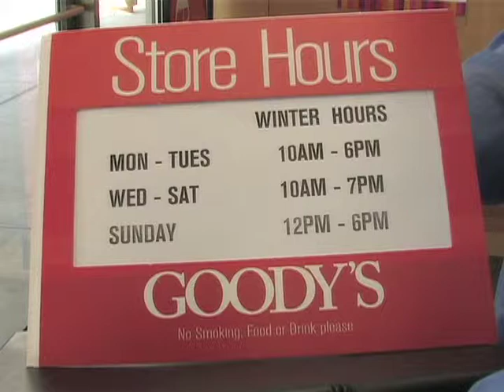Business Spotlight - Goody's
This episode of the "Alexander County Business Spotlight" features Goody's department store, located at 773 NC Hwy. 16 South in Taylorsville. Goody's opened in August 2012, replacing its partner company Peebles which opened in November 2005 in the former Harris-Teeter building.

Goody's and Peebles are owned by Stage Stores, Inc. with corporate headquarters in Houston, Texas. The company's mission is to be America's leading small town and neighborhood retailer dedicated to delivering desirable brand name family apparel with exceptional value and service

Taylorsville store manager Rachel Garrett invites the public to visit the local department store to shop for the entire family, including brand-name clothing, shoes, gifts, accessories, jewelry, handbags, fragrances, beauty products, watches, and household items.

"It's good for everybody if you shop locally," Garrett said. "If you can buy it in town, why go anywhere else?"

Goody's is open on Sunday from 12:00 to 6:00 p.m., Monday and Tuesday from 10:00 a.m. to 6:00 p.m., and Wednesday through Saturday from 10:00 a.m. to 7:00 p.m. For more information, call

The "Alexander County Business Spotlight" videos are part of the Alexander County Economic Development Corporation's (EDC) "Buy Local" campaign. If you would like your business to be in the "spotlight," call Gary Herman at or send an email to .